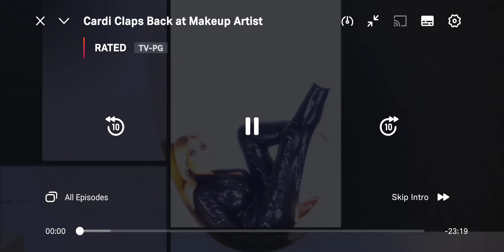The Wendy Williams Show season 10 full hot topics 2018 part 44